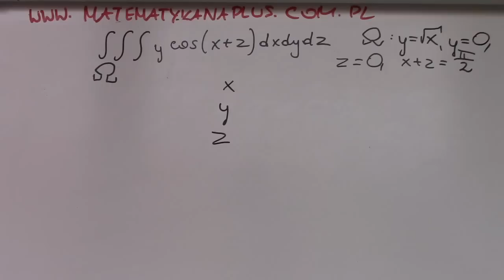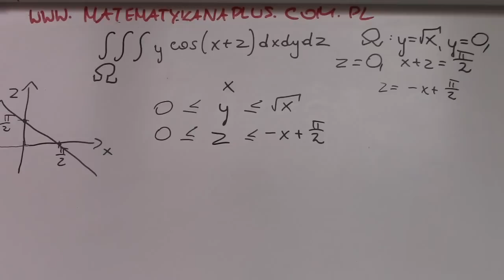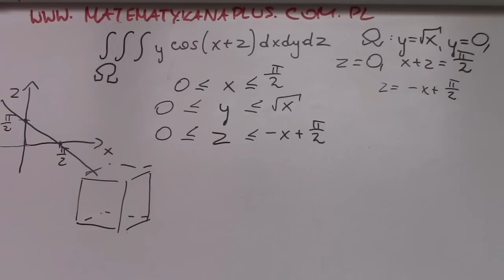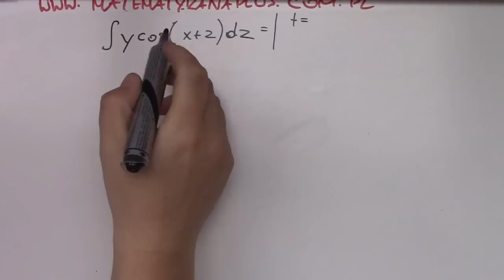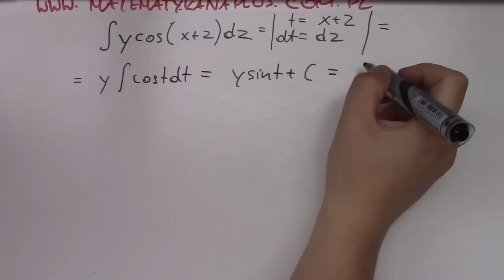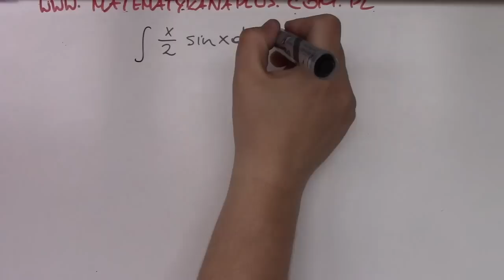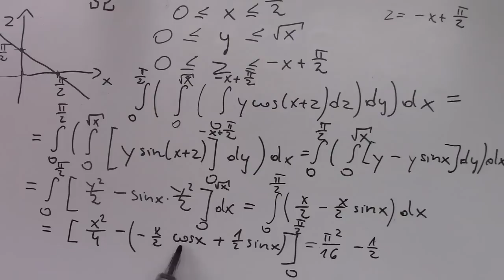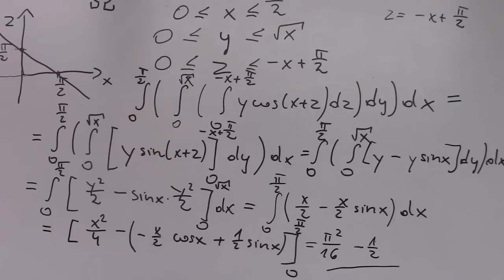Całka potrójna cz.2 Wyznacz całkę potrójna po obszarze